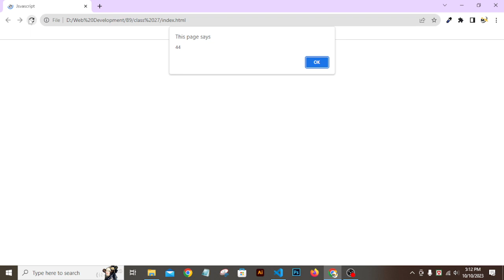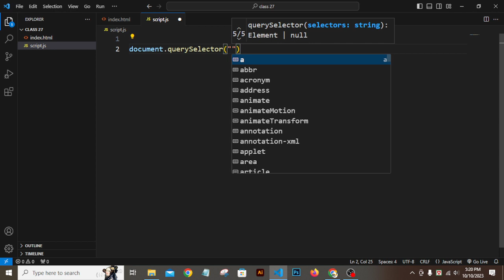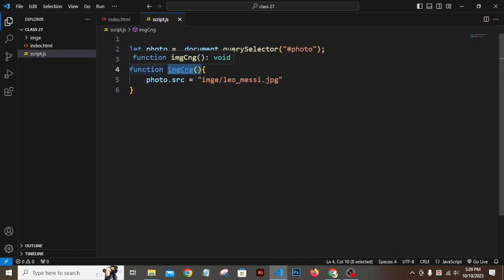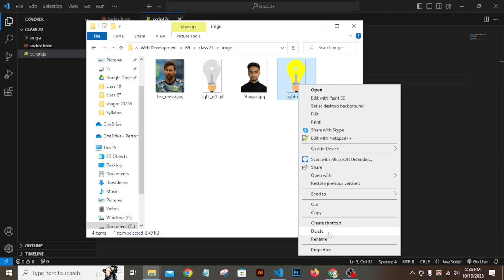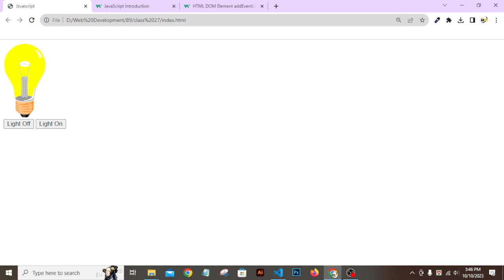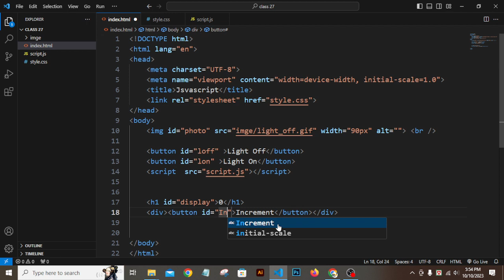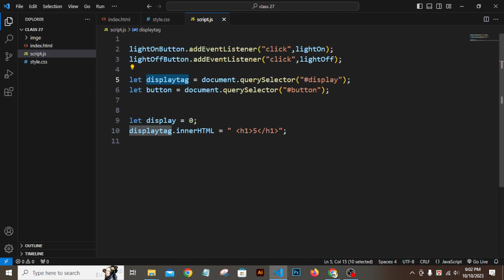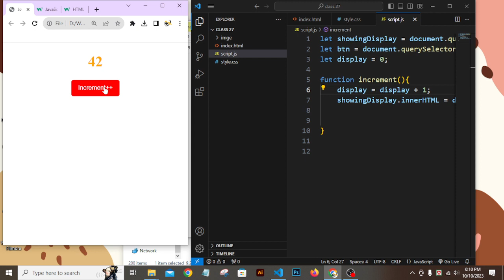Class 27 Javascript LIve Class Web Development Batch b9